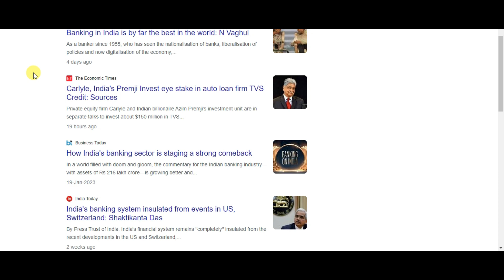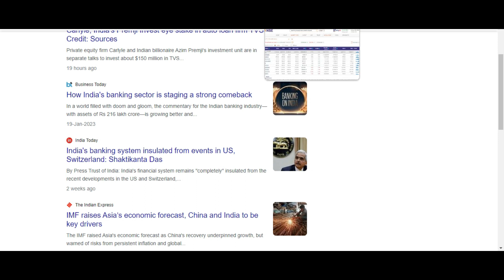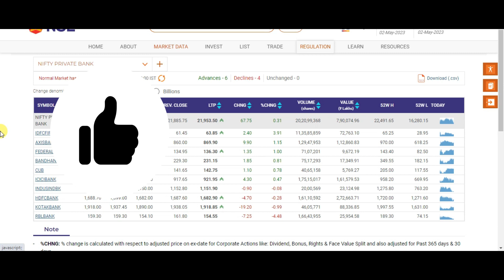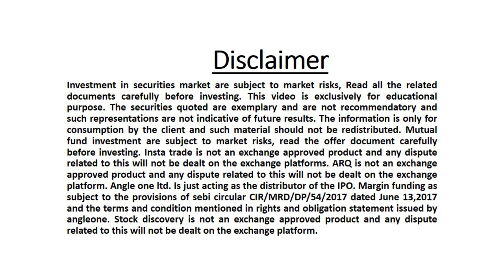अमेरिका की बैंक डूब गई अब भारतीय बैंकिंग क्षेत्र का क्या होगा ? banking sector analysis in hindi